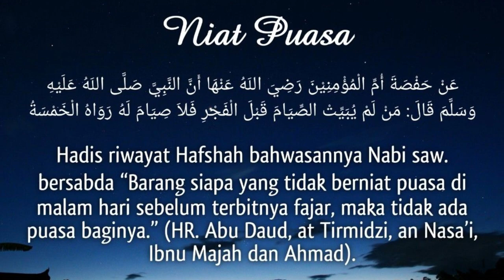EPISOD #20 : TAZKIRAH RAMADHAN DAI'E CILIK (01): RAMADHAN MENJELMA LAGI... JOM NIAT PUASA SEBULAN